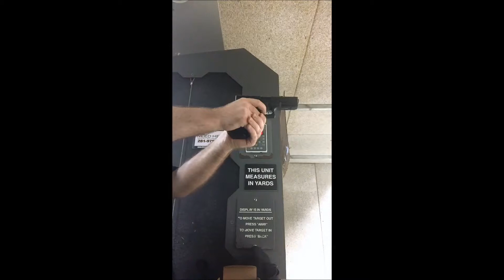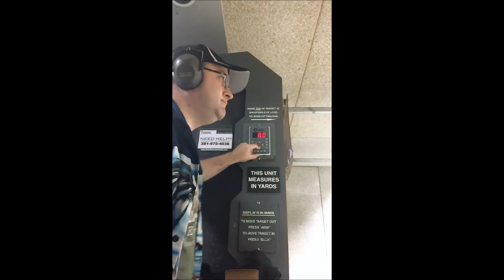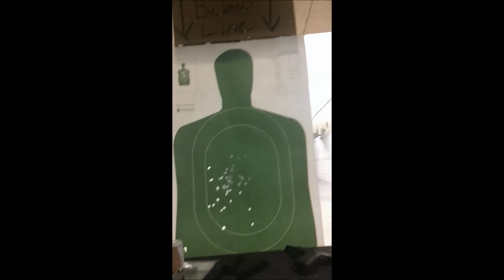Glock 22 04 13 2015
Firing my Generation 3 Glock 22c with modified 3lb trigger. Firing 155gr .40 caliber reloads. 1 of 2.